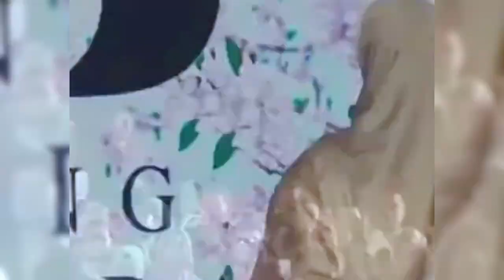ROMANTIS !! DUET LESTI DAN RIZKY BILLAR DIACARA SENJANA BUAT SELURUH PENONTON TERPESONA TADI MALAM